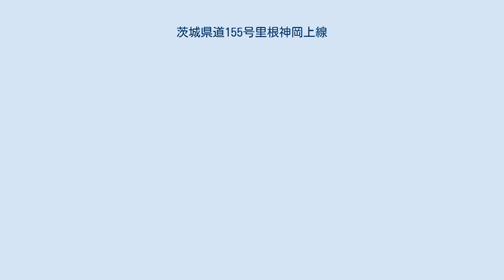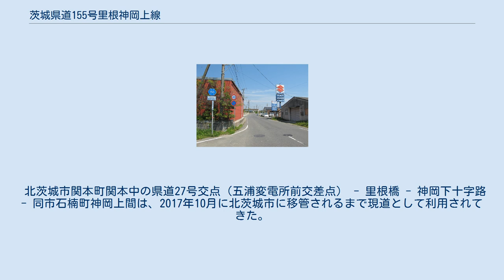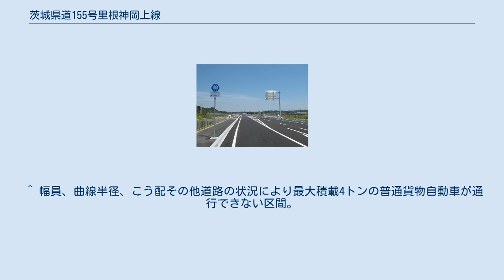茨城県道155号里根神岡上線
茨城県道155号里根神岡上線 北茨城市関南町神岡上（2014年5月） 茨城県道155号里根神岡上線バイパス。
2017年に海側で並行する旧道が移管されて現道になった。
 北茨城市関南町神岡下（2014年5月） 茨城県道155号里根神岡上線（いばらきけんどう155ごう さとねかみおかかみせん）は、茨城県北茨城市内の一般県道である。
 北茨城市関本町関本中（旧・里根町）の主要地方道塙大津港線交点（市民病院北交差点）から同市関南町神岡上の国道6号交点（神岡上交差点）まで南北に接続する延長約4.2キロメートル (km) の一般県道である。
バイパスに並行する旧道（北茨城市関本町関本中〈五浦変電所前交差点〉 - 関南町神岡上）があったが、2017年に北茨城市に移管された。
 1959年（昭和34年）10月14日、新たな県道として北茨城市里根町を起点とし、北茨城市神岡上町を終点とする区間を本路線とする県道里根神岡上線として茨城県が県道路線認定した。
 1995年（平成7年）に整理番号155となり現在に至る。
 北茨城市関本町関本中の県道27号交点（五浦変電所前交差点） - 里根橋 - 神岡下十字路 - 同市石楠町神岡上間は、2017年10月に北茨城市に移管されるまで現道として利用されてきた。
この旧道は、沿線に関南小学校があり通学路となっているが幅員が狭く歩道が無いことから、自動車交通の分散と国道6号の渋滞緩和を目的に西側に並行するバイパス道路改築事業が事業化されて、2017年6月にバイパスが全線開通している。
 道路法の規定に基づき、北茨城市関本町中（主要地方道塙大津港線交差） - 同市関南町神岡上（北茨城市道交差）間は、緊急輸送道路として機能を維持するため、災害発生時の被害拡大防止を目的に道路用地内に電柱を建てることが制限されている。
以下同じ。